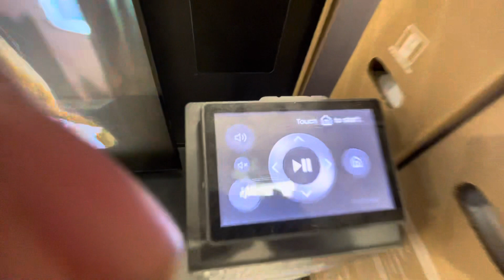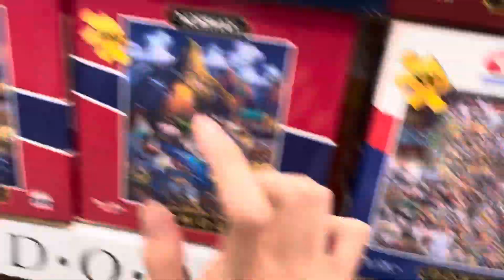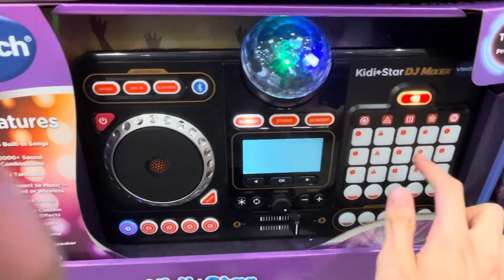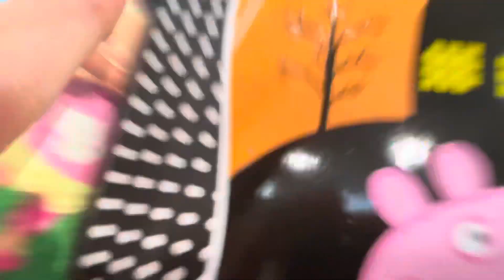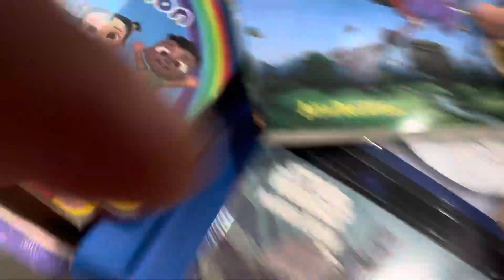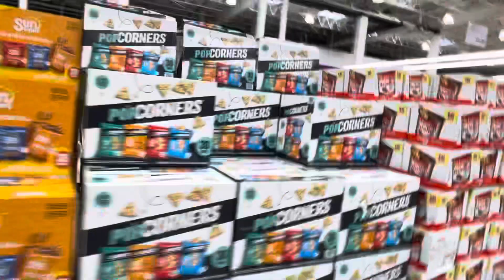Shopping At Costco 8/29/23. Part 1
Good Shopping!